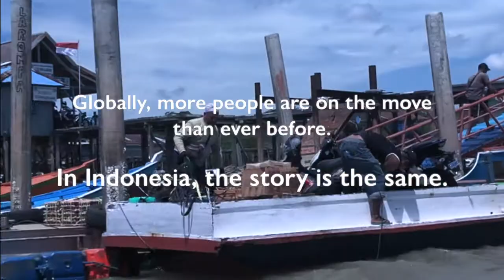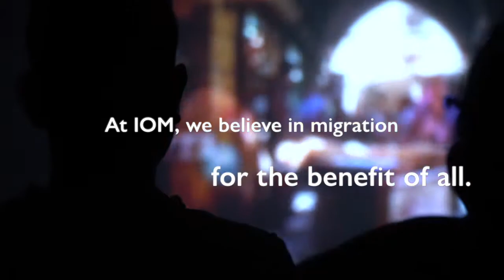Who are we? International Organization for Migration Mission in Indonesia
Established in 1951, the International Organization for Migration (IOM) - UN Migration - is the leading inter-governmental organization dedicated to promoting humane and orderly migration for the benefit of all.

In Indonesia, IOM operations date back to 1979.  Today, IOM Indonesia is one of the largest IOM missions in the world, with staff members located across the country and working on a wide range of activities in partnership with the Government of Indonesia, civil society, and the donor community.

Our work aims to advance the socioeconomic well-being of migrants and society, to strengthen responses to mobility crises, and to promote safe, orderly and dignified migration.